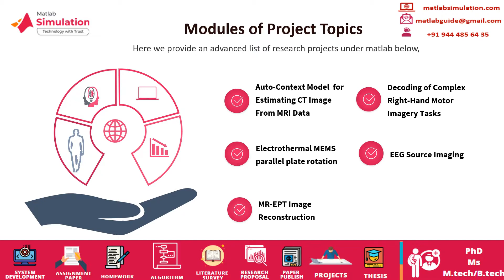Matlab Based Projects List | Top 50+ Matlab Based Projects List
Matlab Based Projects List deals with we provide a vastly attractive platform for scholars to obtain innovative ideas from our renowned intellect.
Let us see about our major features in a Matlab-based project listed are Matlab External Interfacing support, Mat-lab GUI programming, Matlab programming using OOPS, and GUI, Matlab toolboxes, Advanced algorithms available in Matlab. We provide effective research guidance support for scholar's advanced works in their scholar's respective fields.